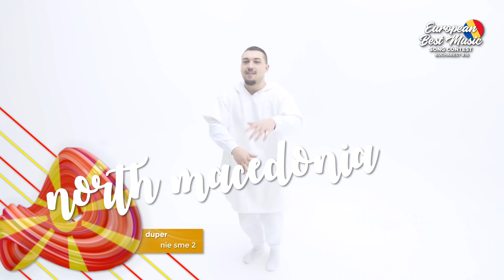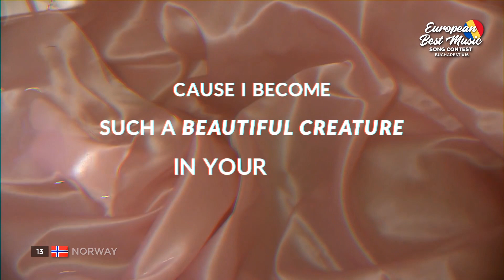European Best Music Song Contest 16 • The First Semi Final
Sixteen countries participate in the first semi-final of the 16th European Best Music Song Contest live in Bucharest, Romania. The top 10 countries you vote for will qualify to the grand final joining the qualifiers from the second semi-final and the big 6 for the race to win.